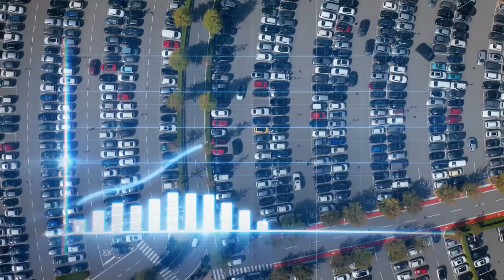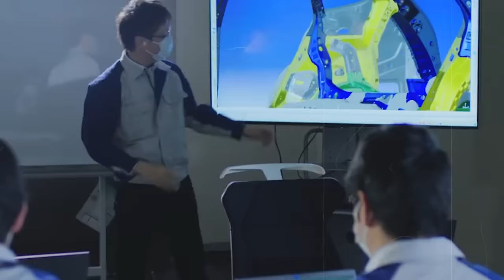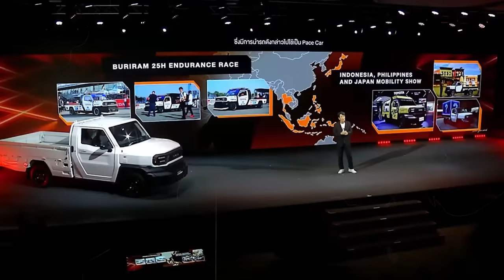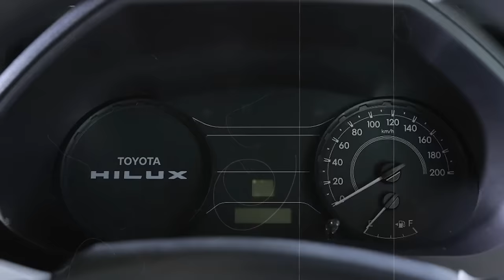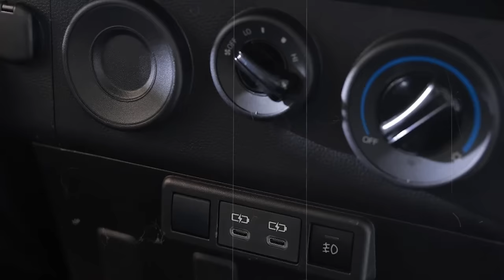Toyota CEO Introduces ALL-NEW $12k Pickup Truck & Shakes Up The Whole Industry!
Toyota CEO Introduces ALL-NEW $12k Pickup Truck & Shakes Up The Whole Industry! The Toyota CEO Koji Sato has just unveiled the new $12k small pickup truck. The Toyota Hilux Champ is the ultimate pickup truck that delivers versatility and performance. Koji Sato conceived the Toyota because he wanted to provide drivers with a unique and flexible option that fits their needs. The 2024 Toyota Hilux Champ has wowed everyone who laid eyes on it. The President of Toyota expects it will transform the car industry, and the features and specs are remarkable. This video will make you crave a Toyota Hilux Champ, so watch it now. Don’t lose this chance to see the $12k pickup truck that has rocked the whole auto industry and made Toyota CEO a serious player in the small truck segment.

😊 Hey guys! We created the Chase Car channel to give viewers a broad overview of the upcoming new cars from the top car manufacturers. We are huge fans of pickup trucks of all sizes: compact, mid-size and full-size trucks. So mostly, we will cover new upcoming trucks, but besides that, here you can find a lot of content about new sedans and SUVs too.
The Electric Vehicle wave sooner or later will become huge, so this type of content might appear on this channel from time to time. But as we are still on the way to becoming fully electrical, we mostly cover fossil cars from many amazing brands.